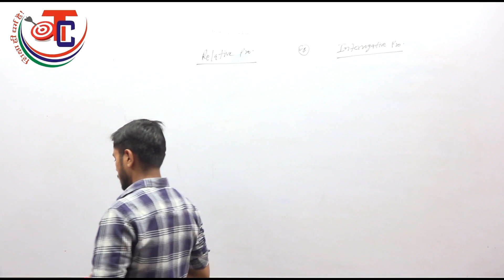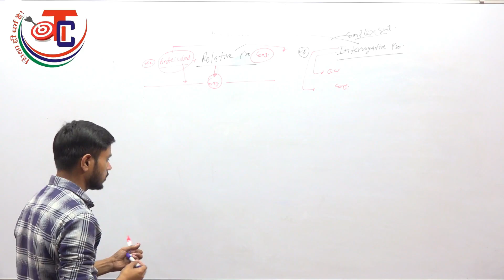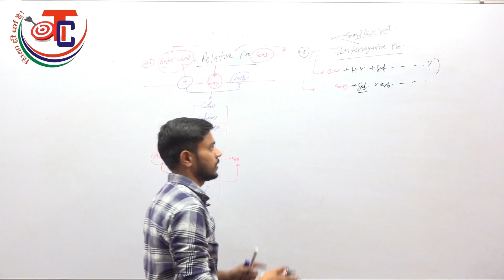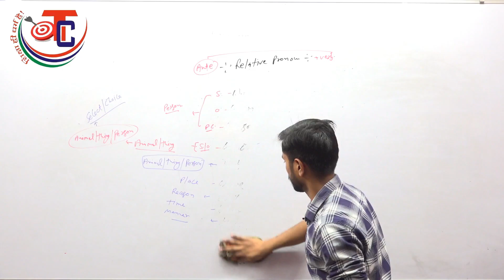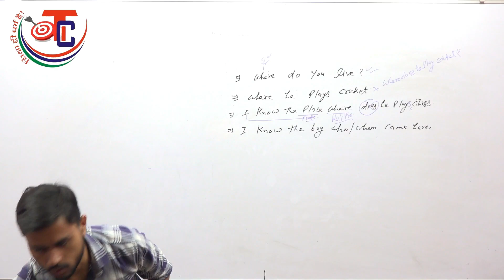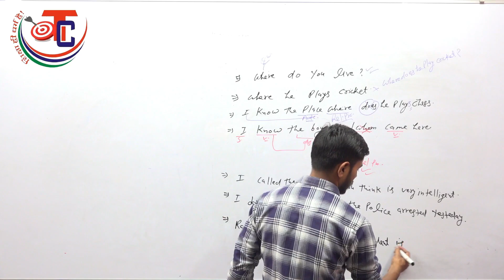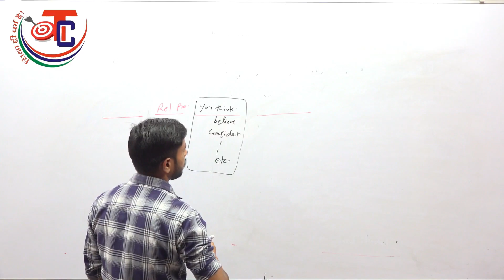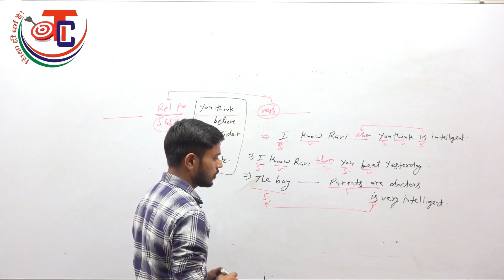Pronoun Part-5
Hello Students,Target Classes presents 5th part of pronoun in english by Mahendra sir.